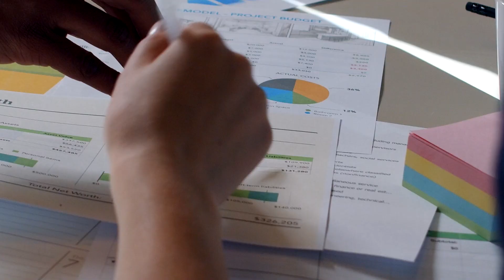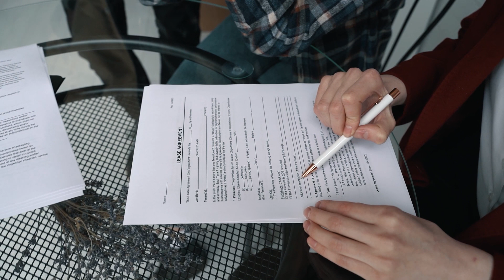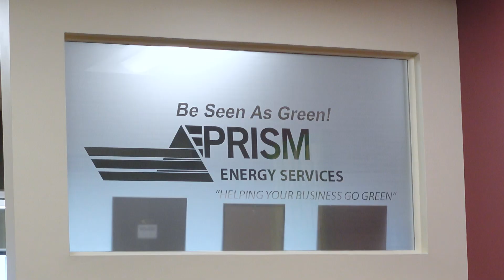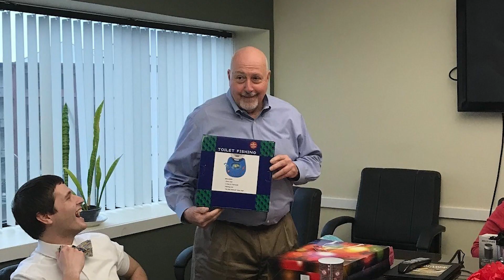Zenagos interviews Wendy Simmons about the successful sale of her energy services business.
Wendy Simmons built her energy services firm from the ground up over more than a decade and recently sold the business to Environ Energy, a diversified energy services company. She discusses how she determined her asking price, the process of due diligence, and how things changed after the sale transaction.

Zenagos provides affordable strategic consulting to small business owners - exactly when they need it. Zenagos offers the CEO Trek for experienced entrepreneurs and an Innovation Trek for would-be entrepreneurs to get started in their new business venture.

The CEO Trek is affordable consulting for small business owners to get to the next level in their business. Zenagos can work with you on a specific challenge you're having with marketing, sales or Finance, but we can also help with broader challenges such as scaling, business model changes, and exits.

This Innovation Trek is a structured experience that will help you answer these key questions:
1) How can I be sure my idea will work?
2) How much money do I need to start?
3) How should I price my product or service?
4) How do I find customers?
5) What should I do first?